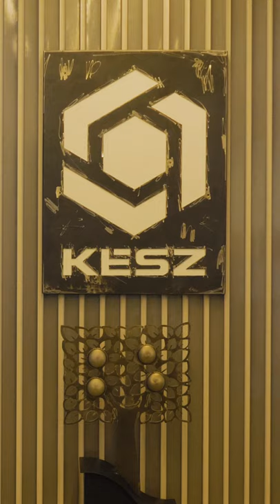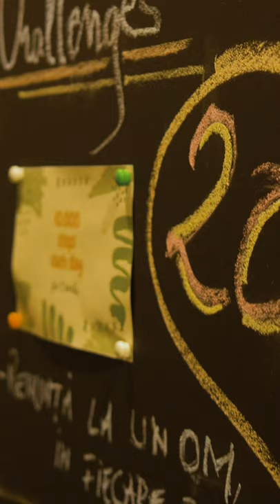20 years of KÉSZ Romania - Kis Ádám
Meet the people of KÉSZ! This year, KÉSZ Romania celebrates 20 years and we want you to meet some of the people behind the company, the people who made it all possible.
In this episode, we have Ádám Kis, who has been a structural design engineer at KÉSZ Romania for about 3 years. Ádám is a dynamic person and doesn't back down from any challenge! Watch the video to see what Ádám likes about KÉSZ.